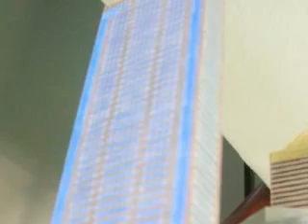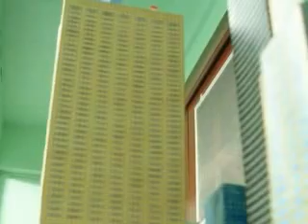Four Buildings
1. Andinaria
2. Water View Residential
3. MET Plaza
4. OlymPark Center